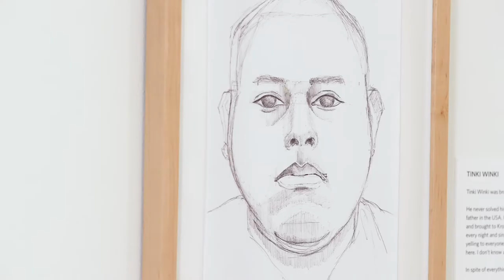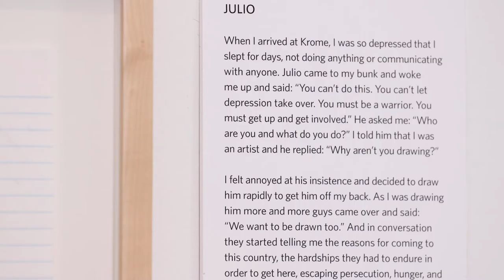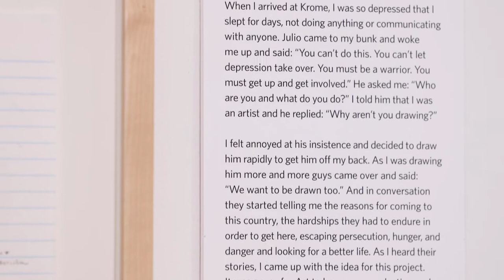In Conversation with Jose Alvarez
Artist Jose Alvarez discusses his experience at the Krome Detention Center in Miami and the compelling portraits he created there, on view in the special exhibition Jose Alvarez (D.O.P.A.): The Krome Drawings. Cheryl Brutvan, Director of Curatorial Affairs and Glenn W. and Cornelia T. Bailey Curator of Contemporary Art, leads the conversation and exhibition walk-through in the Norton’s galleries.